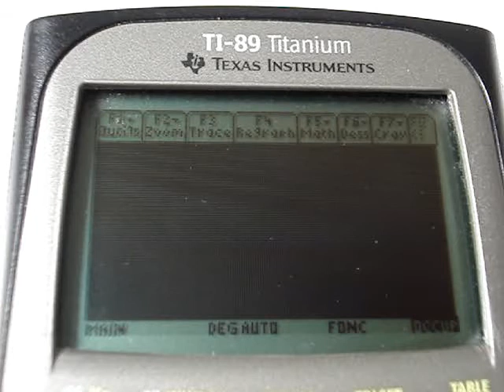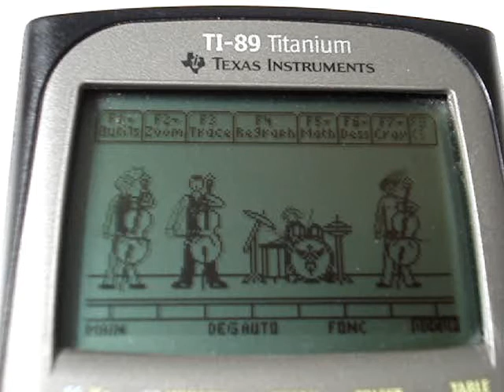Apocalyptica vs Texas Instruments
Betrayal on my screen... Apocalyptica plays "Little pixel boy" ;)
I like making vids on my TI ^^